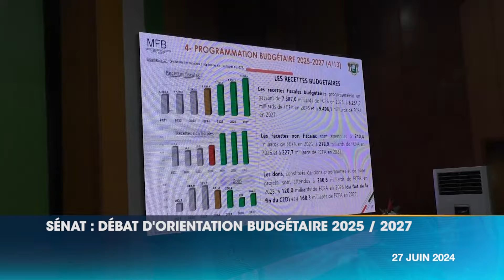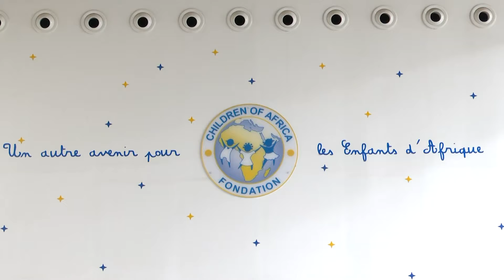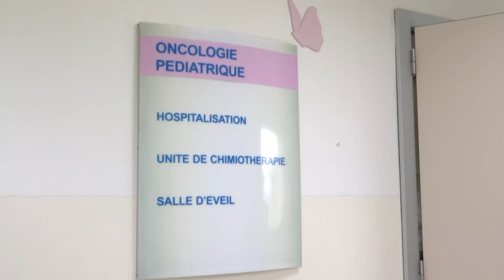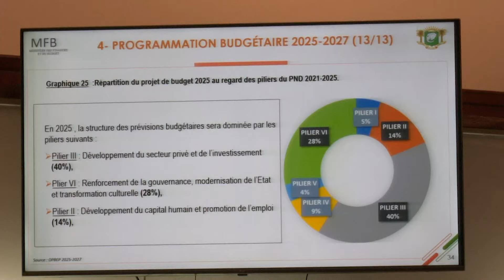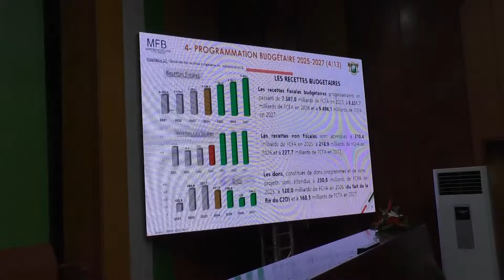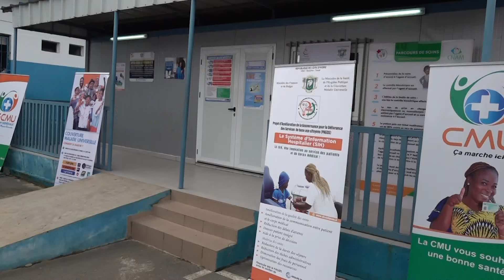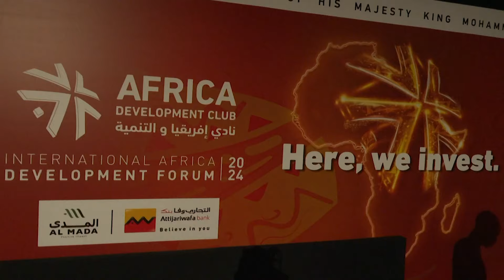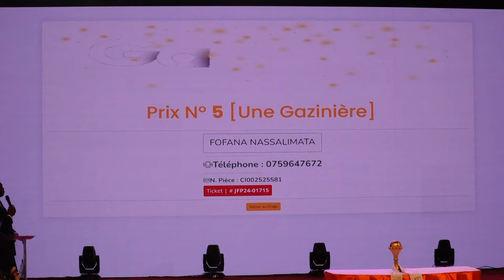Le 23 Heures de RTI 1 du 27 juin 2024 par Abdoulaye Koné